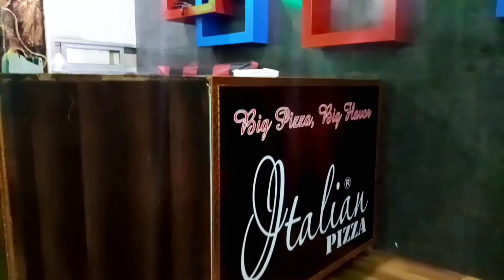Pizza Party Vlog #2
BEST ITALIAN PIZZA IS HERE